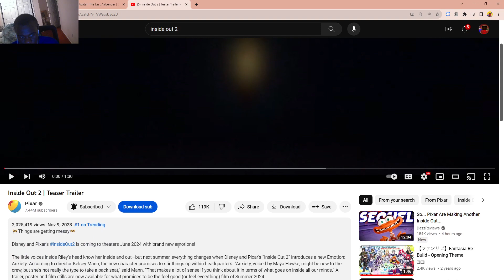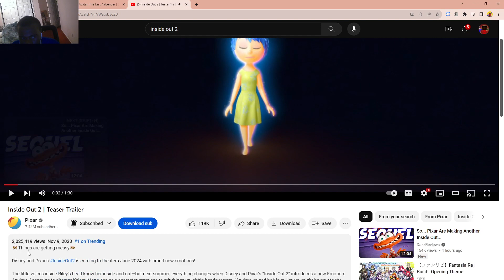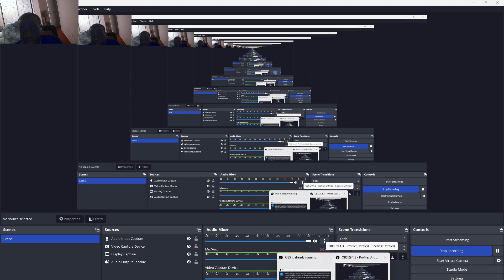Disney and Pixar's Inside Out 2 Official Teaser Reaction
Here's a vid I forgot to upload when I made this video.

Also, add me on Discord!
JusJarBo#9893